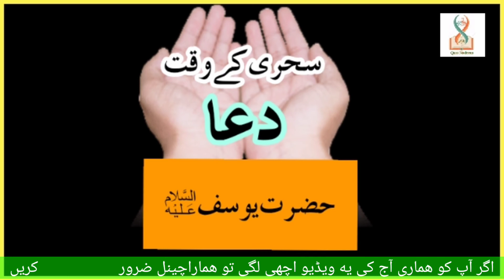Hazrat yosuf ki dua | Sehri time dua | Ramadan dua